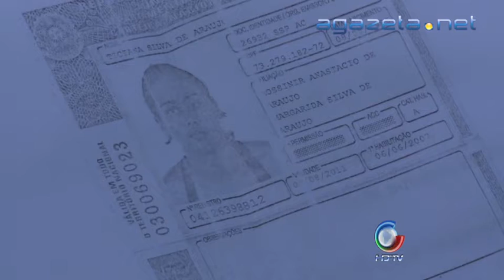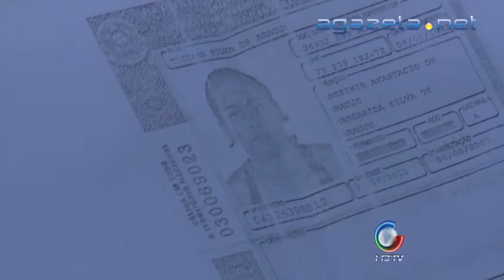Enfermeira Morte Bebê 29 10 2012